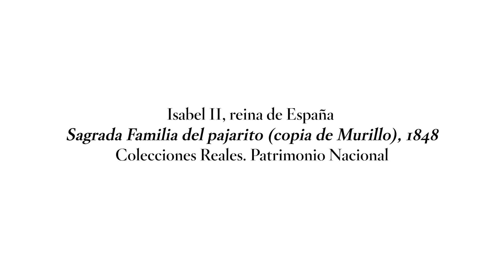Arte incómodo: "Sagrada Familia del pajarito" (copia de Murillo) de Isabel II (1848) | Invitadas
Obra comentada por Amaya Alzaga, Historiadora del Arte, Universidad Nacional de Educación a Distancia (UNED)

A punto de cumplir los dieciocho años, Isabel II presentó este cuadro a la exposición celebrada en la Real Academia de San Fernando en 1848. De todas las obras con las que tanto su madre, María Cristina de Borbón, como ella misma, concurrieron a certámenes públicos, esta copia de Murillo fue la que mayores elogios recibió por parte de la prensa. No parece casual la elección de un asunto doméstico y piadoso por parte de la joven soberana, entonces embarazada de su primer hijo y víctima de las habladurías que cuestionaban la paternidad del rey consorte Francisco de Asís. Copia de la obra del Museo del Prado.

Este vídeo forma parte de la serie "Arte incómodo" con ocasión de la exposición "Invitadas. Fragmentos sobre mujeres, ideología y artes plásticas en España (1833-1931)” (06/10/2020-14/03/2021).​

Work commented by Amaya Alzaga, Art Historian, Universidad Nacional de Educación a Distancia (UNED)

Isabella II, Queen of Spain (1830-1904)
"The Holy Family with a Little Bird" (copy of Murillo), 1848

When about to turn eighteen, Isabella II presented this picture at the exhibition held in 1848 at the Royal Academy of San Fernando. Of all the works submitted to the public exhibitions by her and her mother, María Cristina de Borbón, this copy of Murillo was the one that drew the highest praise from the press. The choice of a pious domestic subject by the young queen does not appear to be coincidental, for she was then pregnant with her first child, and was the target of gossip that questioned the paternity of the king consort, Francisco de Asís. Copy of the work at the Museo del Prado.

This video is part of "Arte incómodo", an “Uninvited Guests" video series. "Uninvited Guests. Episodes on Women, Ideology and the Visual Arts in Spain (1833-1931)" Exhibition (10/6/2020 - 3/14/2021)